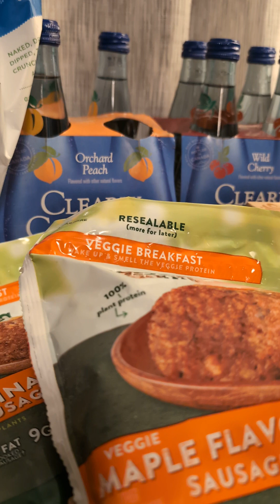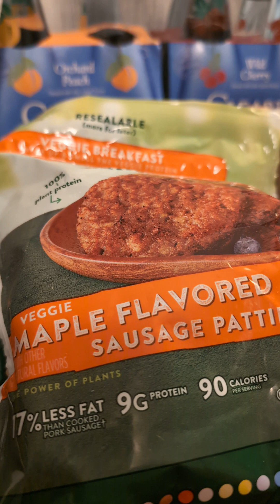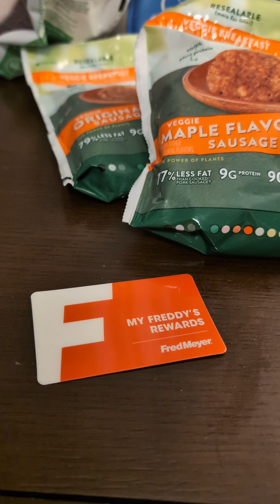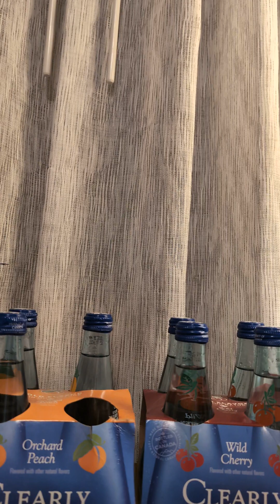fredmeyer portland oregon groceryshopping groceryhaul shopping review